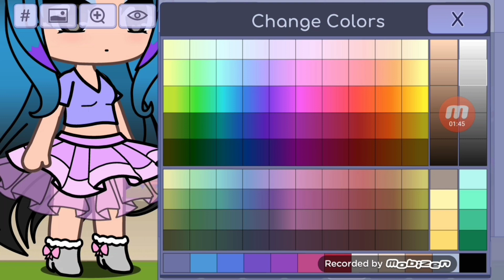☁️tentando fazer a melanie no gacha life☁️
música do vídeo por: honeymoonrain
editado por: Puppet Melanie/Henrique
apps usados:
•Mobizen
•YouCut
💫parcerias💫
•h o n n e y
•Cry's da Melanie
•mel's lover